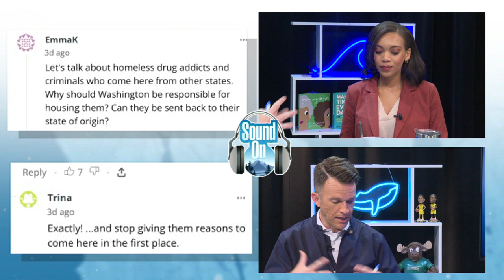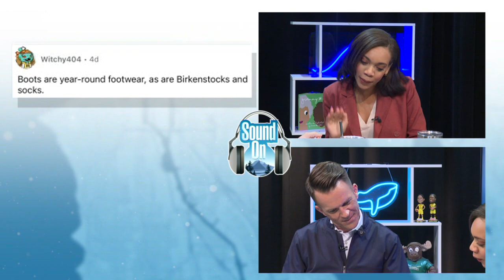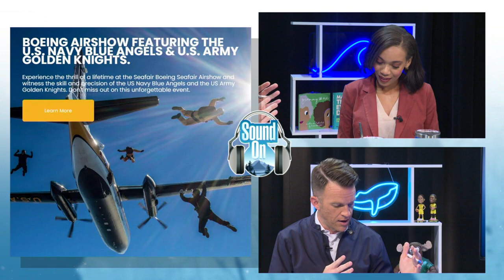Seattle's encampment explosion along I-5 | Sound On Episode 11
KOMO News anchors Steve McCarron and Tyrah Majors return to chat about all things trending around the Sound, including your comments on two trending stories out of Seattle - the large fire at a homeless encampment above I-5 and a mass shooting on the city’s Capitol Hill.